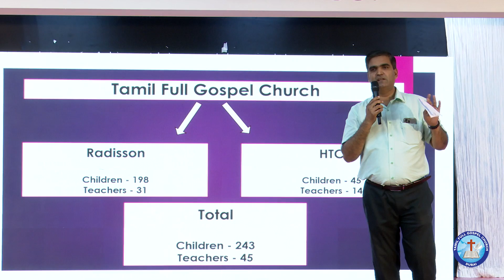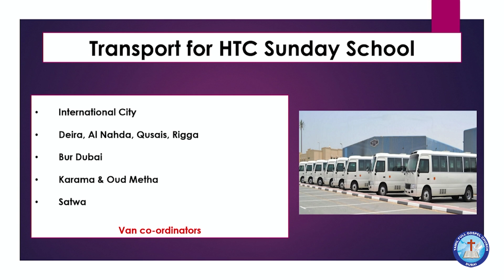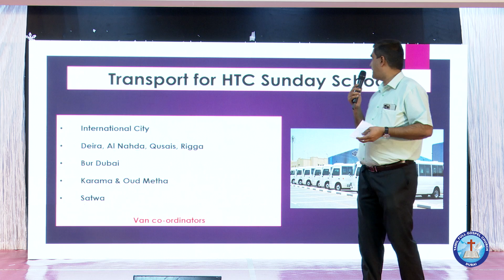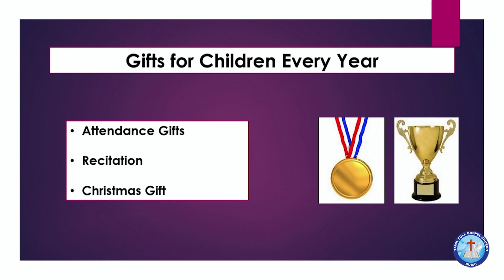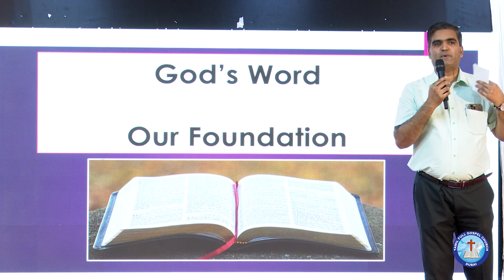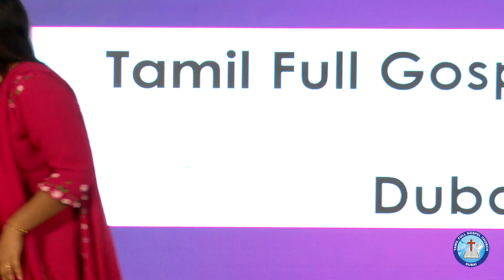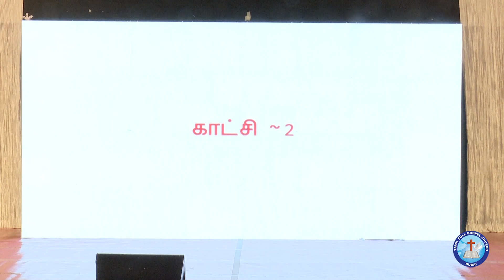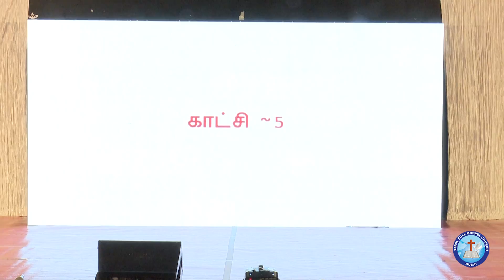CHILDREN RALLY 2023 - Part 1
00:00:00  Prayer
00:01:34  Welcome, Introduction & Annual Report
00:11:40  Narration to the program
00:14:28  Wicked People of Judah - Skit
00:21:51  Deviation of Judah's Kings
00:31:46  Isaiah's vision & Prophetic calling
00:39:46  King Hezekiah's Life